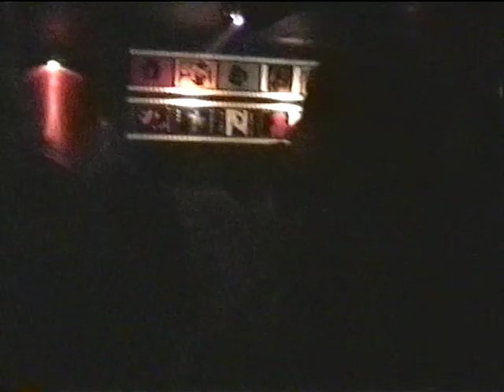Released Anger - Live at Onoma tou Rodou, 2008